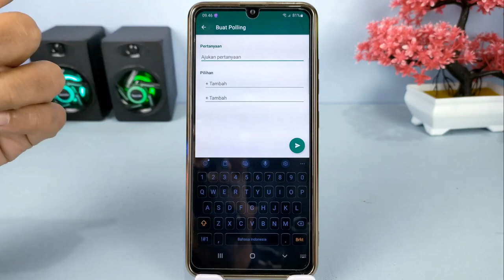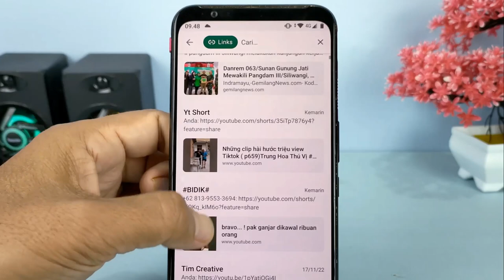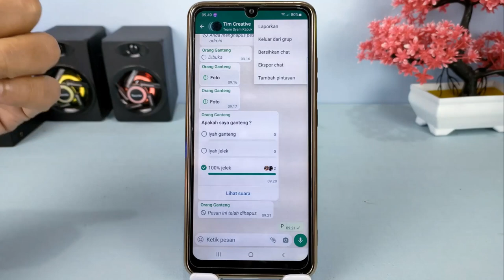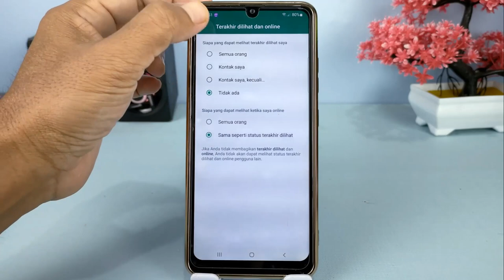6 Fitur Terbaru WhatsApp Desember 2022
Menjelang akhir tahun ini, WhatsApp melakukan update aplikasinya dan menambahkan beberapa fitur baru di dalamnya,dan di video ini saya share ke kalian semua setidaknya ada 6 fitur baru di WhatsApp yang bisa kita gunakan, diantaranya :

1.Tab komunitas Komunitas untuk mengumpulkan beberapa grup di WhatsApp menjadi satu komunitas.
2. Polling atau jajak pendapat pada chat grup ataupun pribadi.
3. Menemukan semua link yang ada di WhatsApp,baik itu yang yang diterima Ataupun yang sudah dikirim ke orang lain.
4 Keluar dari grup WhatsApp tanpa ketahuan anggota lain.
5. Gambar atau video yang dikirim untuk sekali dilihat tidak bisa di screenshot.
6. Menyembunyikan Status online

Terima Kasih